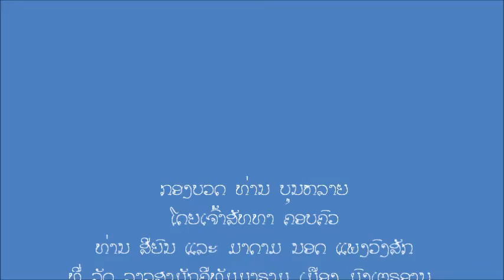ບຸນບວດ ທ່ານ ບຸນຫລາຍ ທີ່ວັດລາວສາມັກຄີທັມມາຣາມ